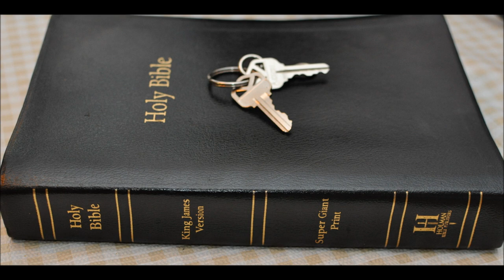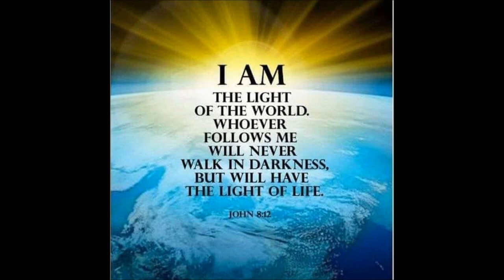Temple of God Part 1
The story of the first Temple that Solomon built for the Lord.
Did you know both temples were destroyed on the same exact date years apart. that is a 1 in 133,000 possibility of chance. In 363 AD they tried to build another temple till the ground caught fire.